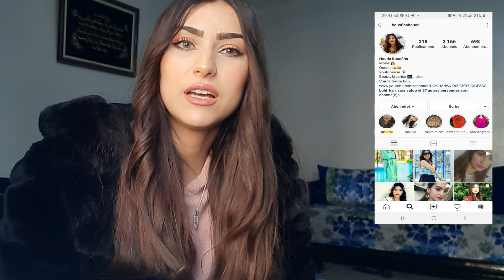خرجت مع صاحبتي شحال متلاقينا لموت ضحك😂حيدت المكياج قدامكم😱روتين بسيط العناية بالبشرة يخليها تلمع💥